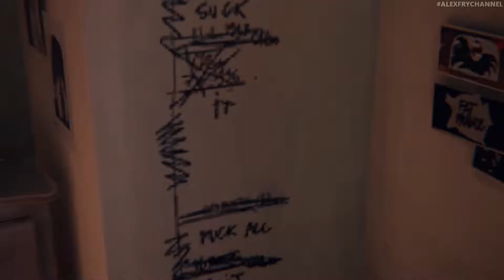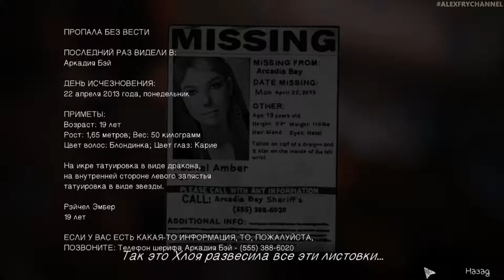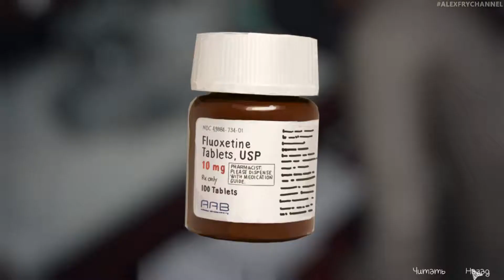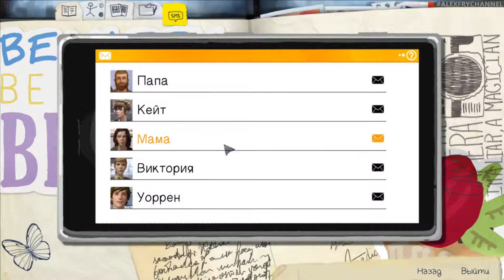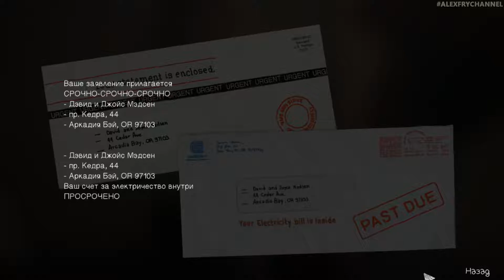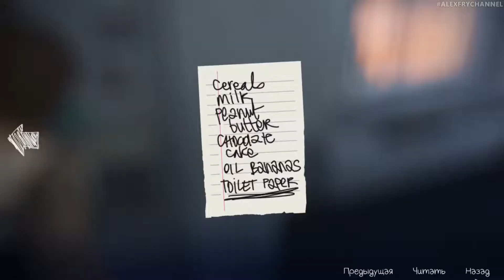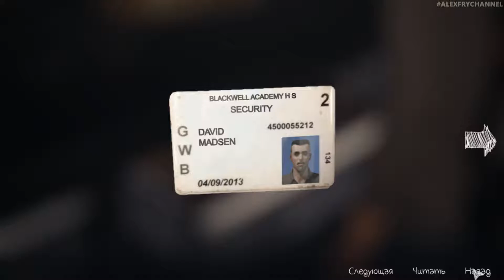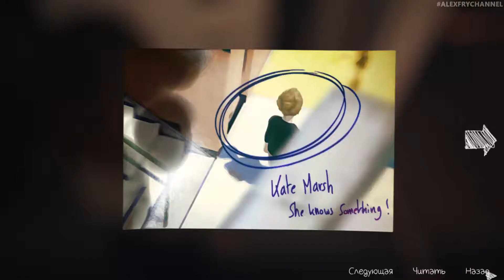Life Is Strange. Эпизод 1: Хризалида ➪ Серия #4 ➪Осенний вечер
Перед вами прохождение игры Life Is Strange (2015 г.) на PC (ПК - на рус.) на русском языке при 60 FPS (FPS - кадры в секунду) в Full HD разрешении 1080p.

Об игре:
Действие игры происходит в октябре 2013 года. После пяти лет отсутствия подросток Максина (Макс) Колфилд возвращается в родной город Аркадия-Бэй в штате Орегон, где её приняли в престижную Академию Блэквелл. Здесь она встречает свою давнюю подругу Хлою Прайс, отец которой погиб в автокатастрофе незадолго до отъезда Макс. После отъезда Макс убитая горем Хлоя нашла поддержку в лице девушки Рэйчел Эмбер, которая таинственно исчезает за полгода до возвращения Макс.